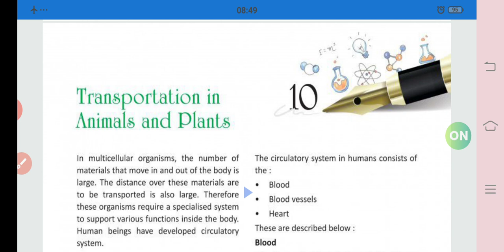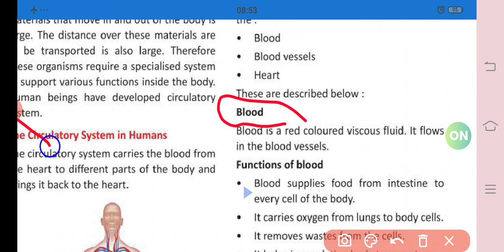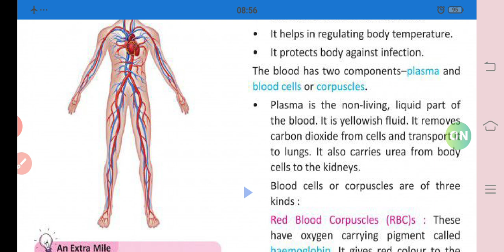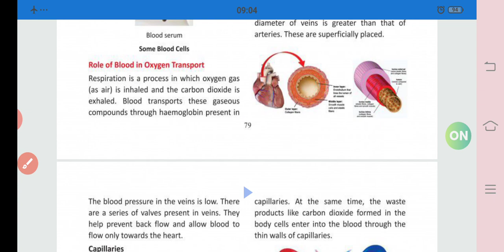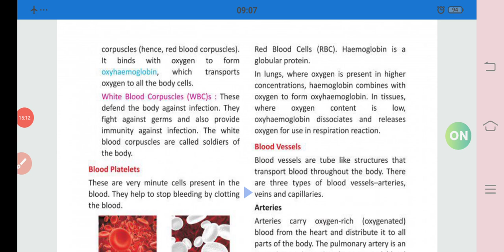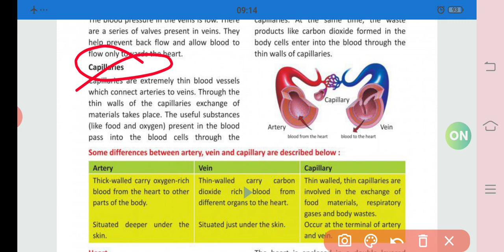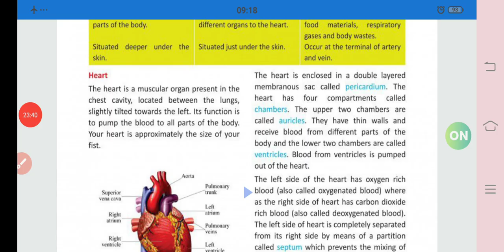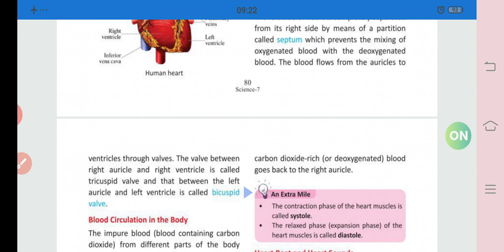7 std Science unit:10 Transportation in Animals and plants part1